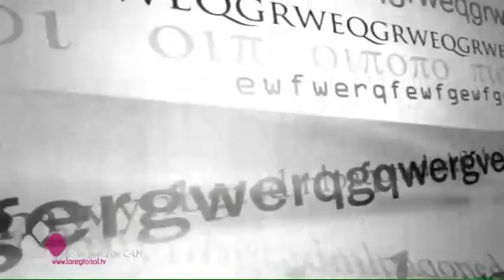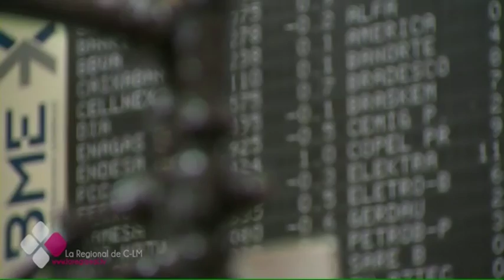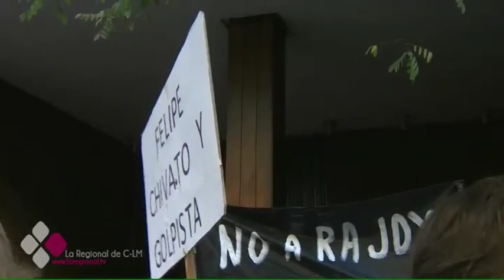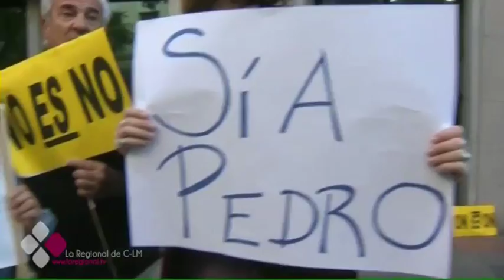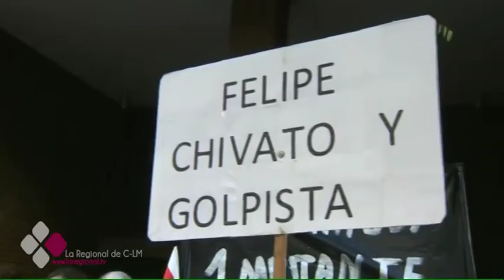EL BRASERILLO 04 10 16 A